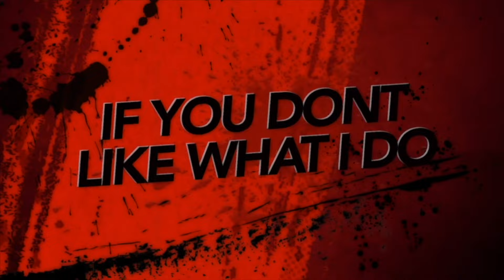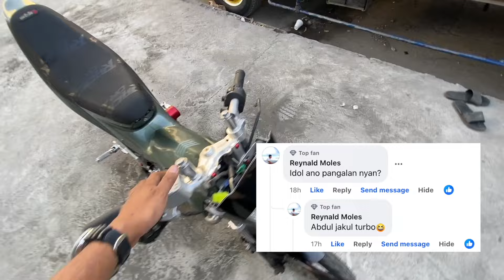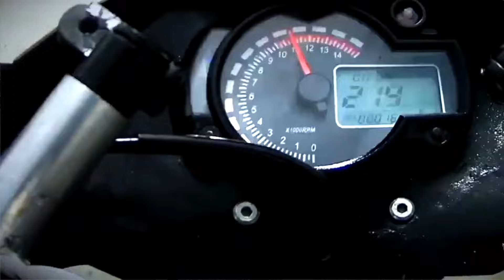RAIDER 150 Turbo vs STALKER (400cc+) vs 250cc 2 Stroke (NS250R) - OVERPOWER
PAGLABAN LABANIN NATEN ANG MGA OVERPOWERED kong Motor
AYOKO NANG MAG HANAP NG KALABAN
Tanging Sarili ko na lang ang kalaban ko
WALANG IBANG MALAKAS EH
WALA NA RIN LUMABAN
KAYA KALABANIN KO NALANG ANG SARILI KONG MOTOR